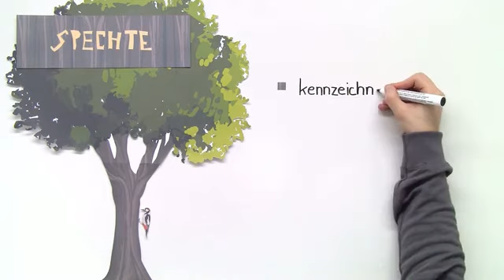SPECHTE | Biologie | Biologie der Tiere (Mittelstufe)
Im Video Spechte geht es um:
* Biologie
* Biologie der Tiere (Mittelstufe)
* Vögel
* klettern
* Schwarzspecht
* spitz
* klebrig